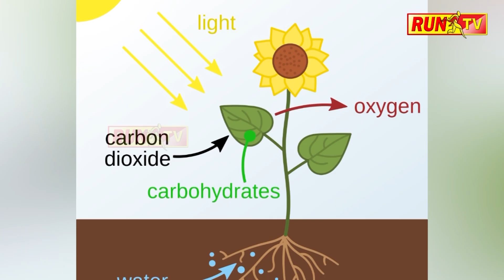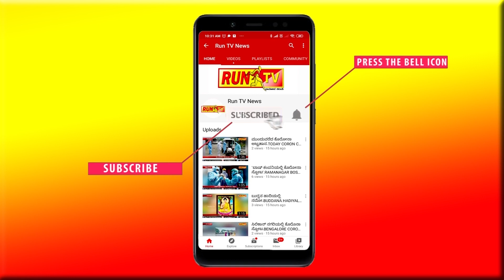ಈ ದೃಶ್ಯ ನೋಡಿದ್ರೆ ಖಂಡಿತ ಬೆಚ್ಚಿ ಬೀಳ್ತಿರಾ..!